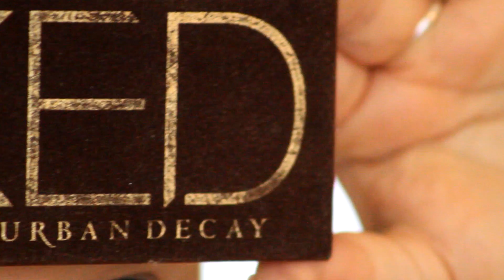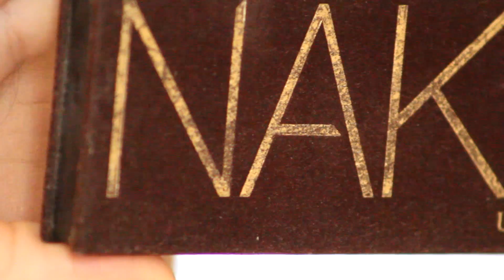Tuto makeup automnal